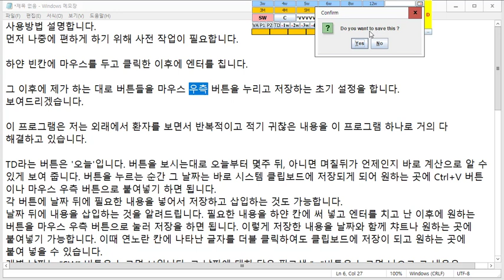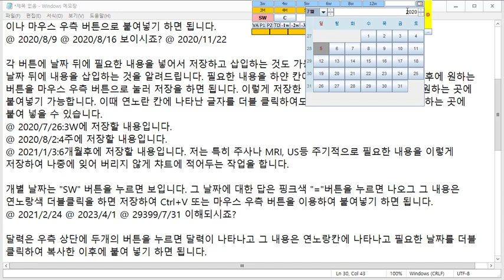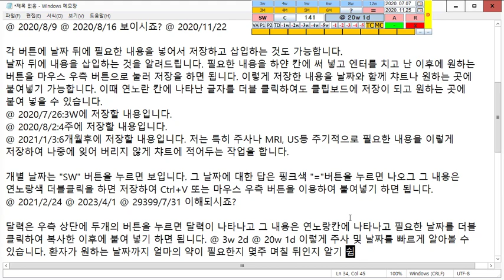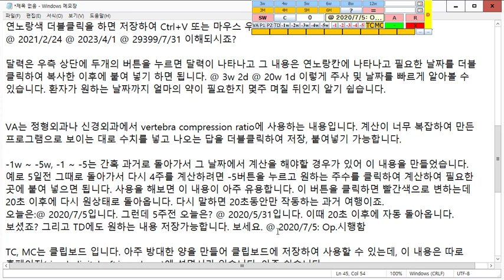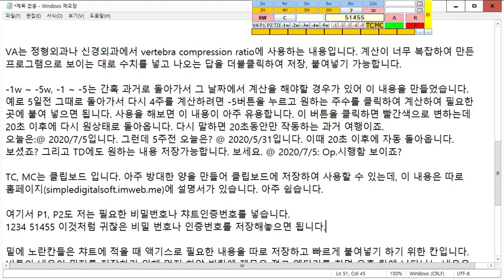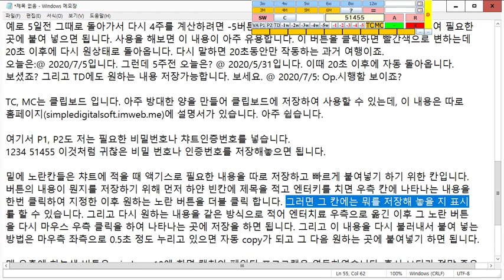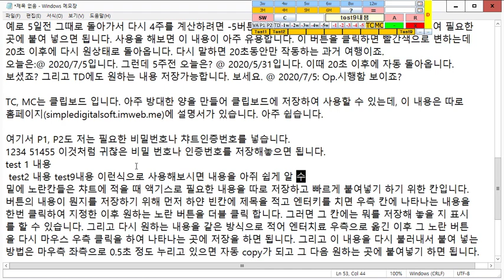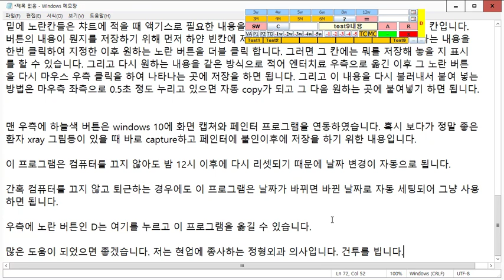Date Calculator Pro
date appointment, calculation, clipboard, 의사(특히 정형외과, 신경외과)